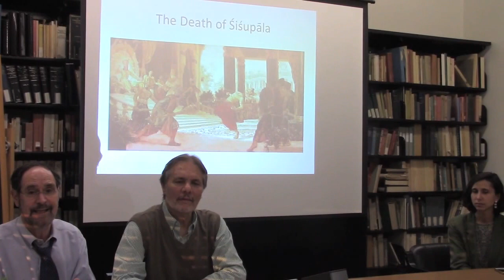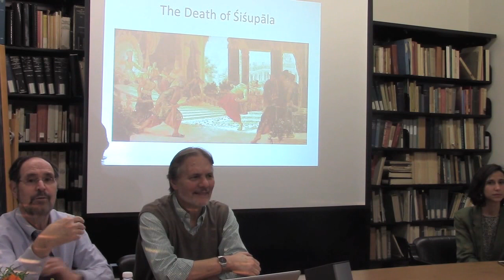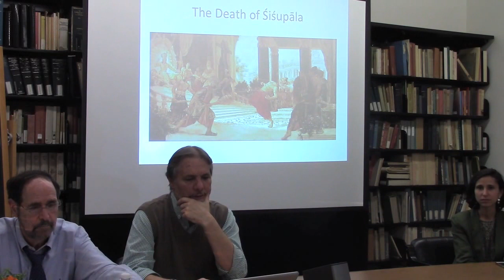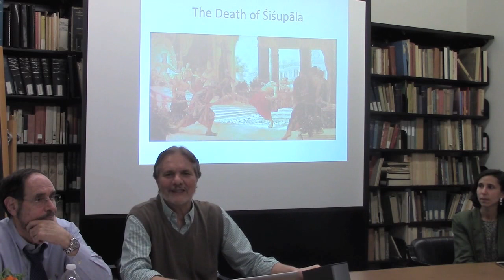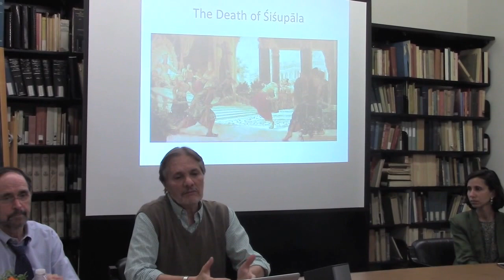Luis González-Reimann | The Epics and Traditional History: Their Placement in the Yugas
A Tale for All Seasons - The Rāmāyaṇa from Antiquity to Modernity in South Asia: A Symposium on Recent Studies in Rāmāyaṇa Scholarship

A day-long symposium to primarily celebrate the conclusion of a four-decade-long translation project at UC Berkeley, the Vālmīki Rāmāyaņa Translation Project. Started at Berkeley in the mid-1970s, and being carried out by an international consortium of Sanskrit scholars under the direction of Professors Robert and Sally Goldman, this Project has as its goal the production of a complete, accurate, and readable English translation of the critical edition of the monumental epic poem.

8:30-8:45.  Welcome & Opening Remarks. Robert P. Goldman.

8:45-10:15. Panel One. Moderator: Kashi Gomez.

8:45-9:30. Jennifer Clare: After Kampaṉ: The Rāma Story in 16th-century Tamil Sources

9:30-10:15. Pika Ghosh: Unrolling an Epic: A Rāmāyaṇa Scroll from Nineteenth-Century Bengal

10:30-12:00. Panel Two. Moderator: Priya Kothari.

10:30-11:15. Sohini Pillai: Vamp or Victim? Representations of Śūrpaṇakhā in Contemporary India

11:15-12:00. Sally J. Sutherland Goldman: Transgressive Narratives: Sexual Aggression and the Uttarakāṇḍa

1:15-2:45. Panel Three. Moderator: Priya Kothari.

1:15-2:00. Philip Lutgendorf: Diving Into the Lake: On the Necessity, Joy, and Anxiety of (Re)Translating Tulsidas’ Rāmcaritmānas

2:00-2:45. Vasudha Paramasivan: Inhabiting the Spaces of the Rāmāyaṇa: Community and Conflict

3:00-4:30. Panel Four. Moderator: Kashi Gomez.

3:00-3:45. Luis González-Reimann: The Epics and Traditional History: Their Placement in the Yugas

3:45-4:30. Robert P. Goldman: What a Long, Strange Trip: Rāvaṇa’s Intercontinental and Interplanetary Voyages in the Prakṣipta Passages of the Uttarakāṇḍa of Vālmīki’s Rāṃāyaṇa